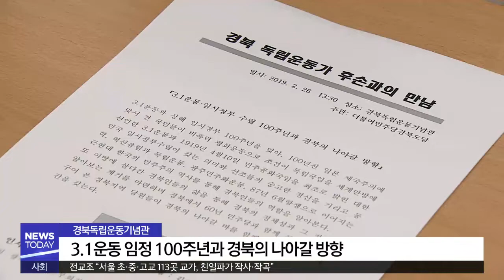[대구MBC뉴스] '임청각에서 하얼빈까지' 3.1운동 기념식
내용: '임청각에서 하얼빈까지' 3.1운동 기념식 - 엄지원 기자 (안동M)